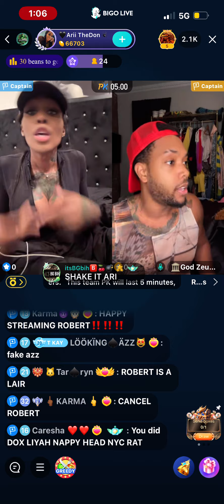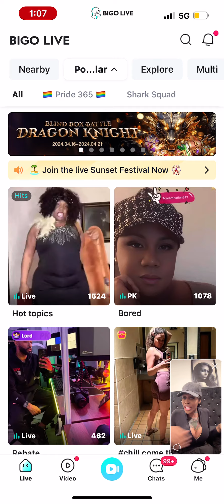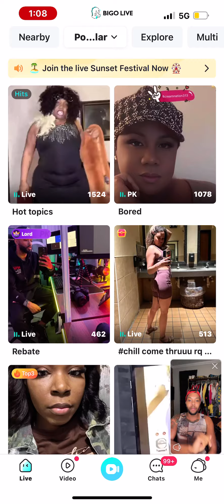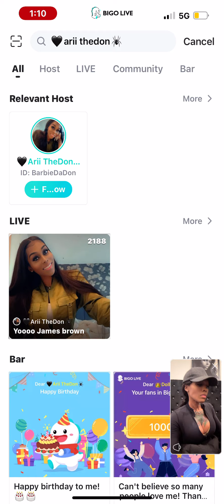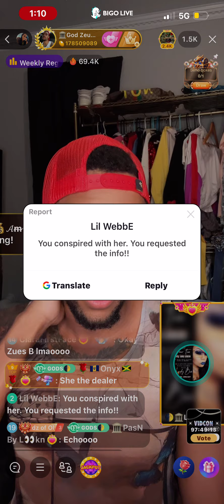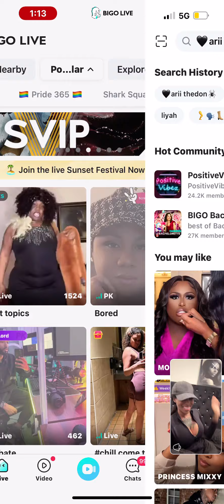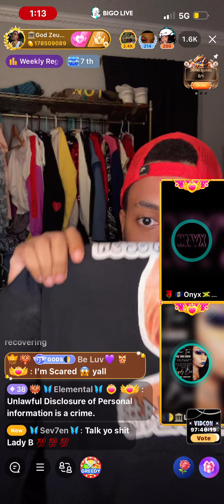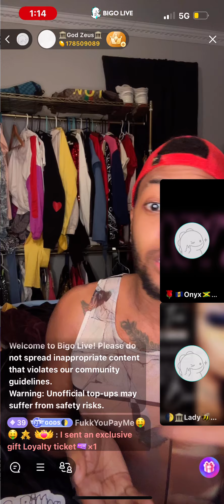Ari Exposes God Zues😦👀👀⁉️